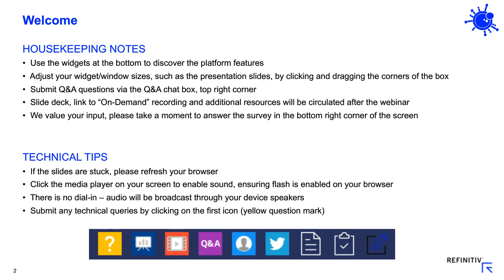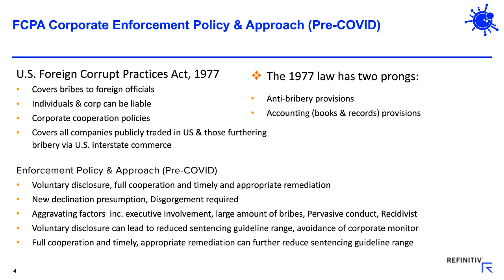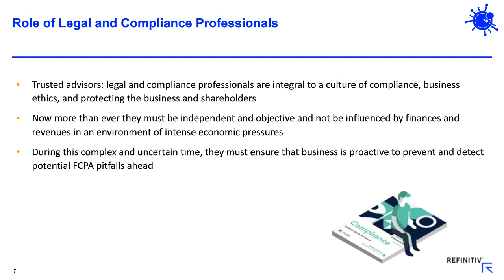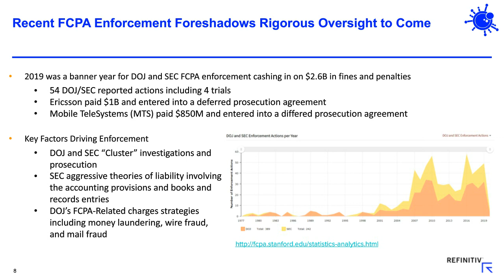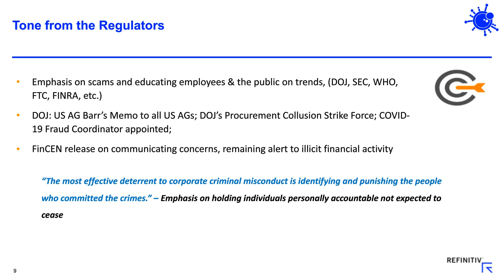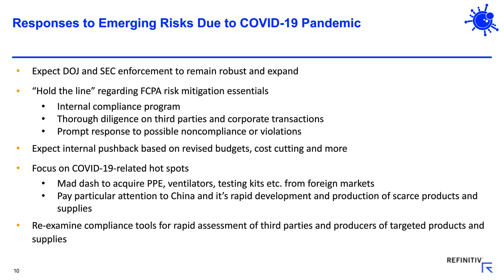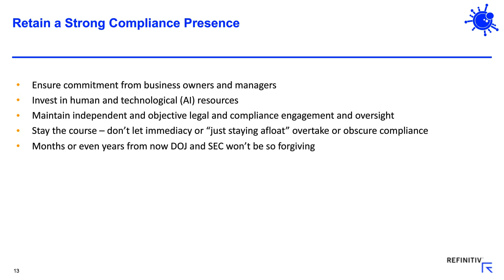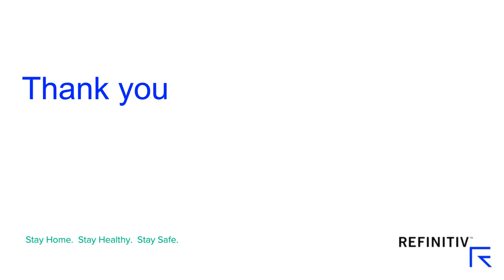FCPA Compliance in the Era of COVID-19: Minimizing Pandemic-Related Risk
The coronavirus pandemic and the resulting disruption to business are cause for concern among compliance professionals. This webinar will discuss the impact of COVID19 on corruption risk and strategies, tools and technological innovations for third-party risk management.